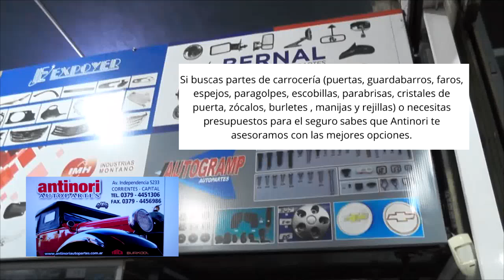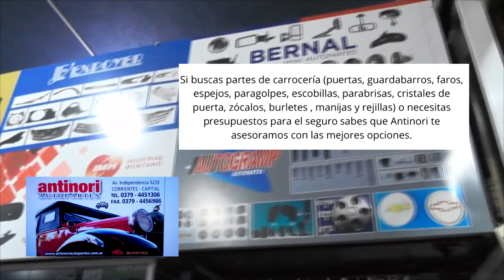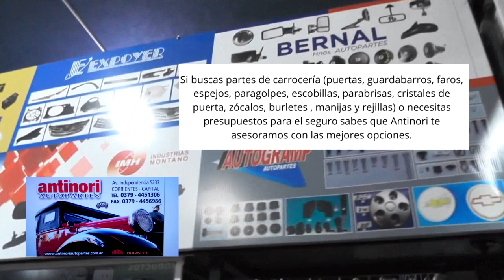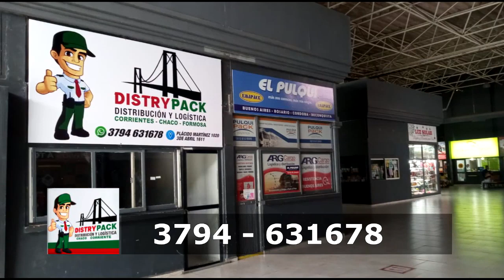TRADICIONES GABRIEL "CACHITO" ESPINDOLA 9 DE JUNIO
5TV CORRIENTES